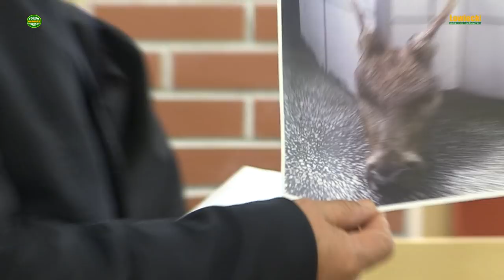Proces o jelenia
Koło Łowieckie nr 1 "Szarak" w Lublinie postrzegane jest jako jedno z bardziej "ustawionych" kół choćby przez fakt, iż zrzesza w swoich szeregach wielu biznesmenów i osób z pierwszych stron gazet. Prezes koła to były do niedawna członek Zarządu Okręgowego PZŁ w Lublinie. Zarządu, który pod wodza Mariana Flisa zasłynął wieloma kontrowersyjnymi decyzjami. Wydawało by się, że w takim kole nie może zdarzyć się nic, co przykuło by uwagę społeczności lokalnej. Tym czasem jesteśmy obserwatorami rozprawy sądowej o jelenia, którego ustrzelono podczas koleżeńskiego wyjazdu na polowanie trzech znanych nie tylko na Lubelszczyźnie przedsiębiorców. Ojciec i syn właściciele Zakładów Mięsnych "Ryjek" i właściciel firmy "Polmak" wybrali się wspólnie na polowanie. Traf chciał, że - jak twierdzi jeden ze świadków cichaczem obserwujący polujących zza krzaków - nocą doszło do zastrzelenia jelenia byka przez myśliwego Marka Jacka W. bez wymaganego pozwolenia na odstrzał tej płci. Niefortunny strzelec miał pozwolenie ale na łanie i cielaki. Prowadzone postępowanie karne przed Sądem Rejonowym Lublin-Wschód z siedzibą w Świdniku ujawnia okoliczności tego wydarzenia. Sędzia prowadzący rozprawę wykorzystuje każda okazję aby możliwie dokładnie poznać wszystkie okoliczności  nawet te, które obserwatorowi wydawać by się mogły bez znaczenia. Z cierpliwością wysłuchuje opowieści o podkładanej amunicji i powiadamianiu policji, o złośliwym nie wydaniu odstrzału na byka o tym, jak poznać wiek zwierzęcia po długości prącia itp. Osobiście czekam na wyjaśnienie z jakich powodów łeb byka zamiast do wymaganej ustawą oceny poroża przez komisję trafił między odpady mięsne przeznaczone na tzw. "bakutil" czyli do utylizacji aby pojawić się na potrzeby tego postępowania.
Przy okazji jesteśmy świadkami jak lubelska Państwowa Straż Łowiecka trwoni pieniądze podatników. Samochodem służbowym przybył świadek - strażnik w asyście drugiego strażnika. "Świadek" nie uczestniczył w tym polowaniu, na temat okoliczności ewentualnego przestępstwa nic nie wiedział a jego rola procesowa ograniczona była do udzielenia wykładni prawa łowieckiego policjantowi, który najwyraźniej nie wiedział jak się do sprawy zabrać i potrzebował pomocy jak mu się zapewne wydawało znawcy łowiectwa. Wojewoda Lubelski uznany za poszkodowanego czynem nie przysłał pełnomocnika a strażnicy po złożeniu zeznań przez Grzegorza F. w asyście "kibica" strażnika Piotra Stachyry odjechali trwonić kolejne pieniądze podatników na zapewne dalsze nieskuteczne działania.

Myślę, że ta obszerna relacja z pierwszego dnia procesu dostarczy wielu ciekawych wątków do przemyśleń zanim naciśnie się spust strzelby.